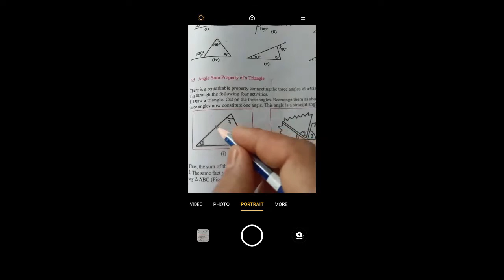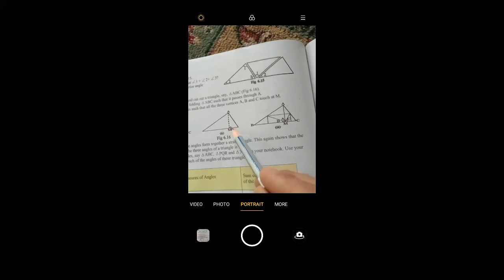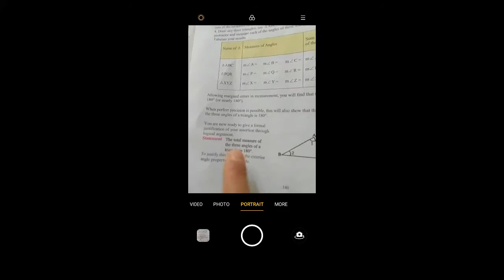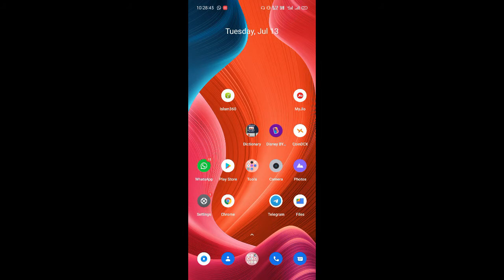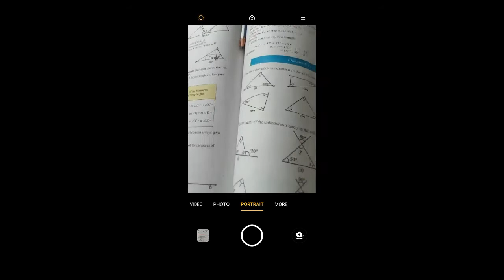7th Math Trngl n it's prop 7 (Angle Sum Property of a ∆)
Chapter 6 Angle and it's properties ( Angle Sum Property of a Triangle)